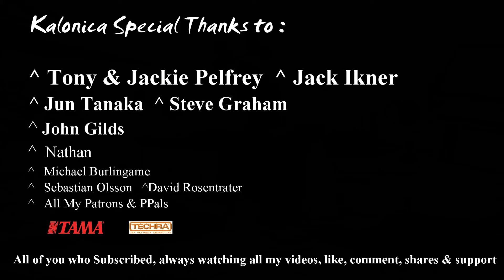Rockin' Around The Christmas Tree [Drums] by Kalonica Nicx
A silent night, a star above, a blessed gift of hope and love
I wish u the unconditional love of God in all the dreams of your heart and your everyday prayers
May God bless u with a festive, loving, and peaceful celebration
A Merry Christmas to u and the whole family

^2021 Christmas Songs Medley On Drum, Percussion & Piano (Silent Night, Tchaikovsky - Dance Of The Sugar Plum Fairy (The Nutcracker) & Feliz Navidad)

^2020 Patrons Choice Christmas Songs Medley on Drum & Percussion (I Believe In Father Christmas, Jingle Bells Rock, Feliz Navidad Reggae, Little Drummer Boy, Frosty The Snowman, & Holly Herald)

^Christmas Instrumental on Drums & Organ (O, Come All Ye Faithful; Hark! The Herald Angels & Feliz Navidad

^Christmas Instrumental Medley on Drum & Organ (Go Tell It On The Mountain, Joy To The World & Jingle Bells)

*Support me!

Kalonica Special Thanks to :
Jack Ikner
Jun Tanaka
Steve Graham
John Gilds
All My Patrons & P Pals

I do all the recording mixing audio & video by myself